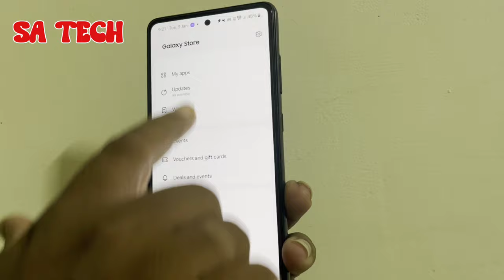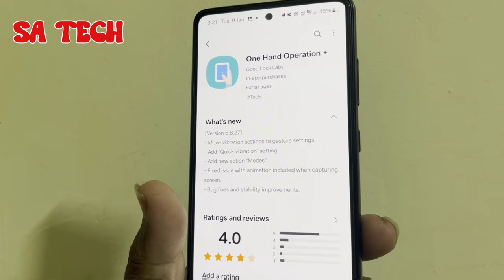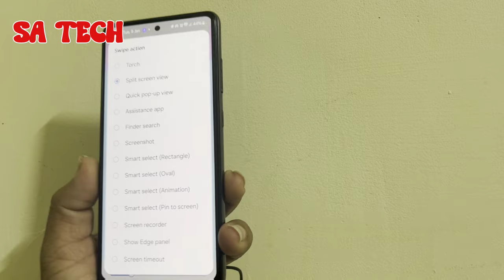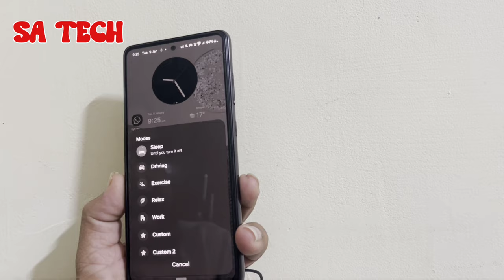Samsung One Hand Operation's App Latest Update and New Features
in this video i describe about samsung one hand operation app get new update and features